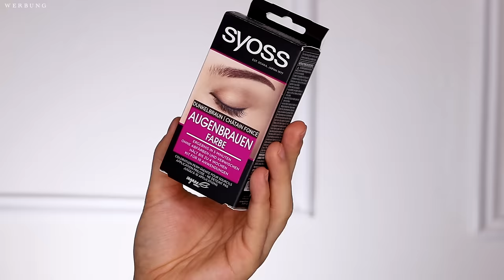JAHRESFAVORITEN Drogerie Skincare 2023 | BEST OF HAUTPFLEGE| Maxim Giacomo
Hi Friends,

es ist wieder soweit! Wir starten mit unseren Jahresfavoriten. Heute: SKINCARE
Welche Hautpflege Produkte aus der Drogerie habt IHR dieses Jahr lieben gelernt?

Meine eigene Make Up Brand